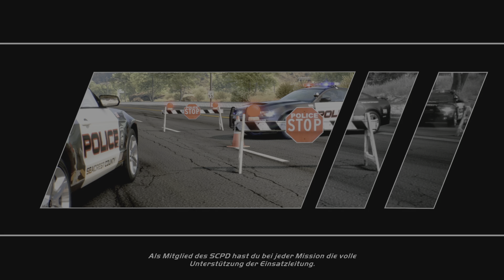Need for Speed Hot Pursuit Remastered_20230828 Erster Einsatz mit Officer König